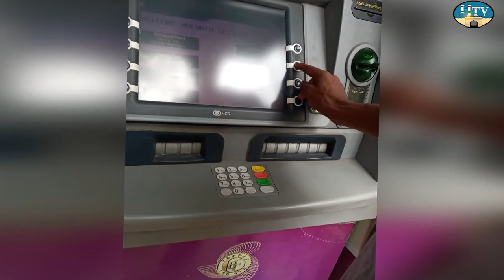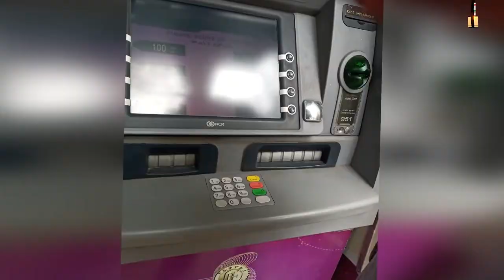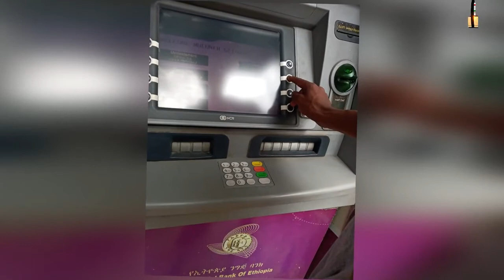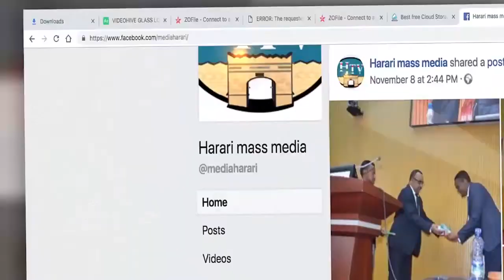HTV: Amharic News 16 07 12